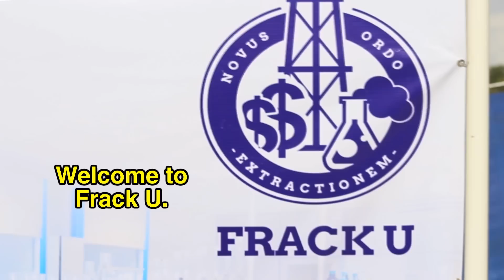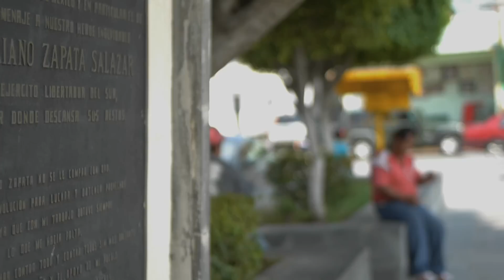Frack U. Mexico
Frack U. Mexico. Dirigido por Greg "Gringoyo" Berger. Guión de Al Giordano.

¡Buenas noticias! México tiene la cuarta reserva más grande en el mundo de gas de lutitas (gas shale) y el Congreso mexicano está a punto de cambiar la Constitución para que compañías privadas puedan taladrarlo y extraerlo. Eso quiere decir que las compañías de los Estados Unidos pronto estarán haciendo el "fracking" en México para sacar el gas natural. Claro que puede haber complicaciones por los mas de 500 químicos que se liberarían a los mantos acuíferos en México, pero NO TEMAN: Joe T. Hodo, Presidente de "Frack U. México" está aquí para mostrarte porque ustedes mexicanos deberían dejar de preocuparse y empezar a amar el "fracking". por las buenas.

Frack U. Mexico. Directed by Greg "Gringoyo" Berger. Screenplay by Al Giordano.

Good news! Mexico has the fourth largest shale gas reserves in the
world, and the Mexican Congress is about to change the constitution so
that private companies can drill for it. That means that U.S.
companies will soon be there, fracking for gas. Sure, there may be
some complications from the more than 500 chemicals that will be
pumped into Mexico's aquifers, but never fear: Joe T. Hodo, President
of "Frack U. Mexico!" is here to show you why Mexicans should stop
worrying and learn to love fracking...or else.